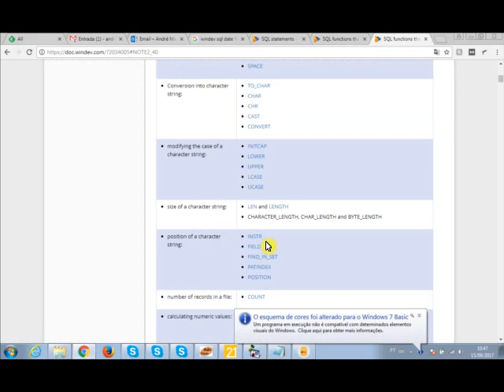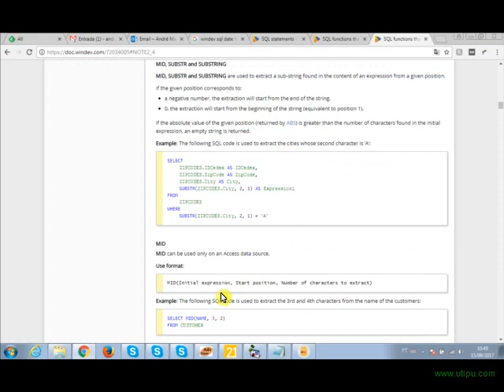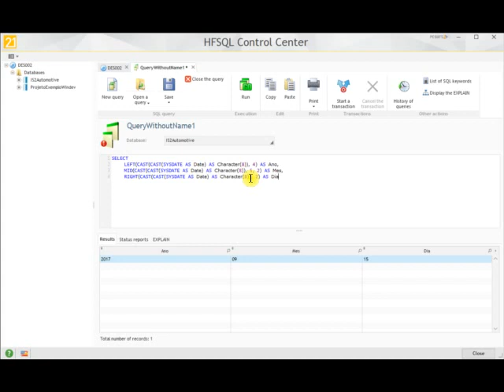Windev- 21 - HFSQL SQL Statement Comando SYSDATE Separando Dia Mês Ano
Videoaula demonstrando como separar dia mês e ano do comando SYSDATE dentro de uma instrução SQL no HFSQL do Windev.

IS2 Sistemas de Informação - Desenvolvimento de softwares de gestão empresarial, desenvolvimento de software desktop, desenvolvimento de sistemas web e desenvolvimento aplicativos mobile